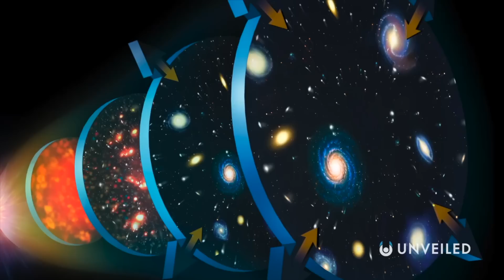¿Qué es la INFLACIÓN cósmica? ¿Tiene alguna alternativa? Entrevista con Paul Steinhardt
El profesor de Física Teórica de la cátedra Albert Einstein en la Universidad de Princeton Paul Steinhardt visitó hace unas semanas el IFT para impartir la conferencia: 'Rethinking Cosmology: Why it’s time to take the “big bang” out of the big bang theory'.

Steinhardt es célebre por sus contribuciones a la teoría del 'Big Bounce' como alternativa al Big Bang y la inflación. También se le conoce por teorizar la existencia de los 'cuasicristales' en la naturaleza.

En esta entrevista, nos ilustra brevemente sobre ambos temas.

CRÉDITOS:

¿Qué pasó antes del Big Bang? La inflación cósmica Crédito: J.L. Crespo para IFT